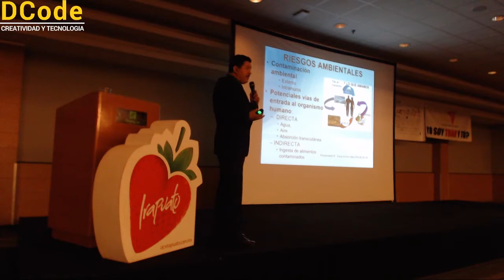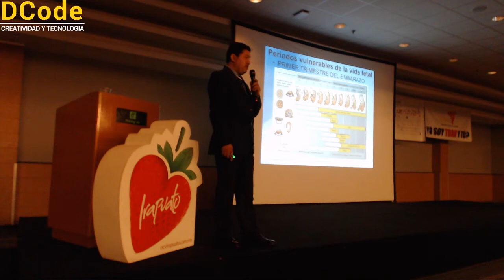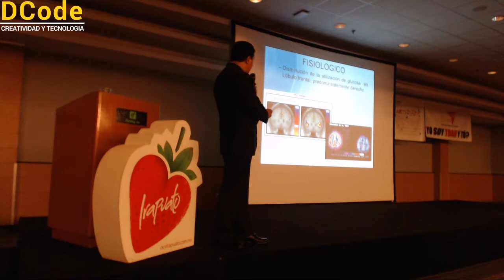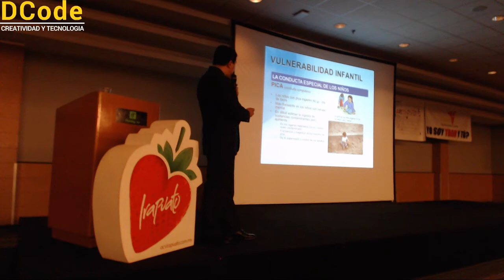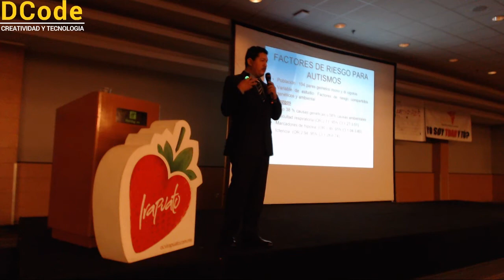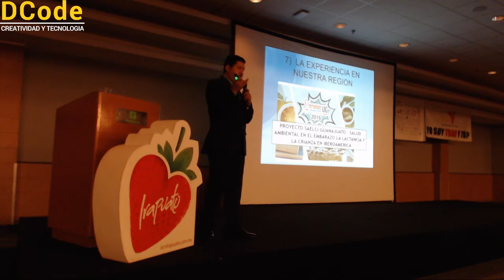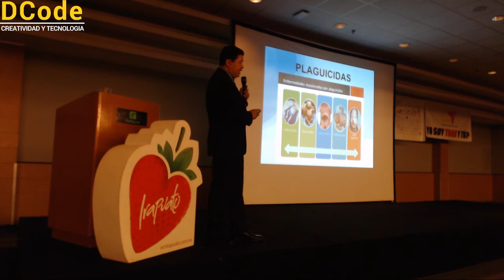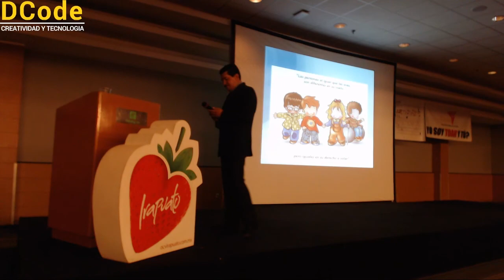Dr. Benigno Linares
2o Foro Nacional de TDAH y Otros Trastornos del Neurodesarrollo
Irapuato, Gto
Agosto 2018